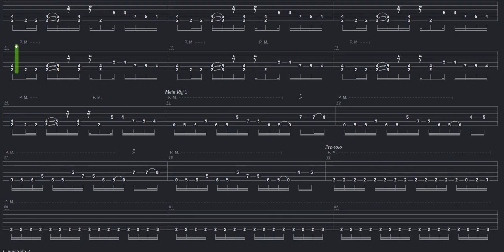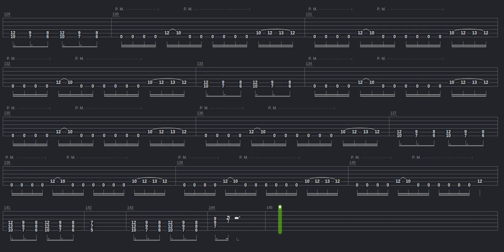Bad Omen Tab by Megadeth + Guitar only + Guitar tab